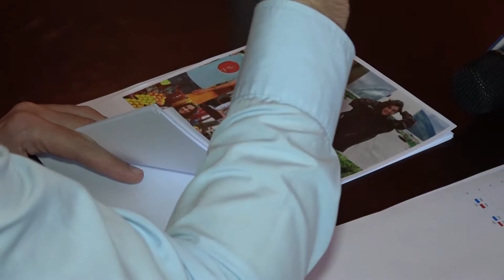რა პრობლემები ექმნებათ იმერეთში ჩამოსულ ტურისტებს?!